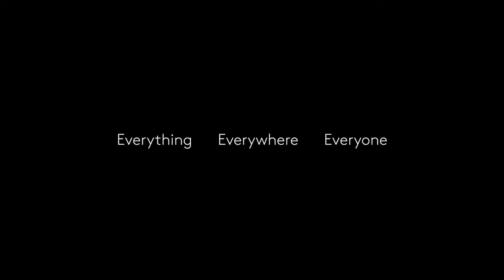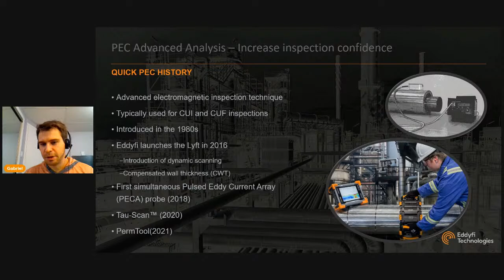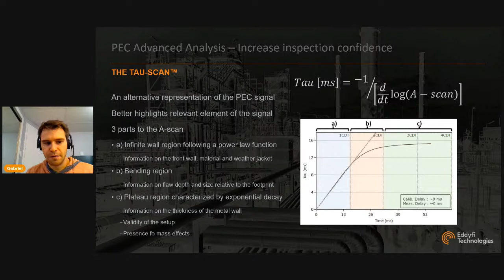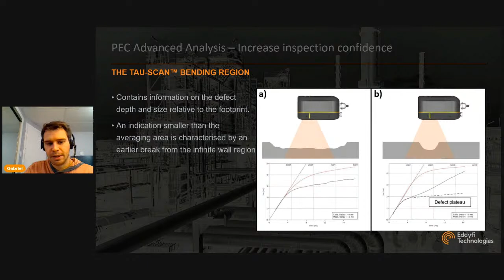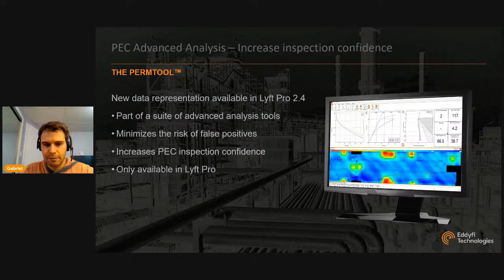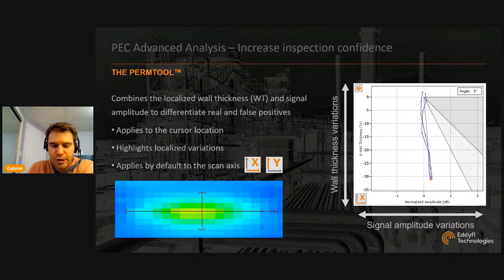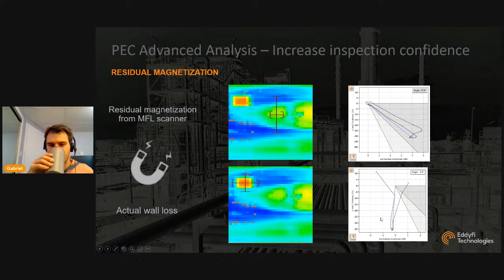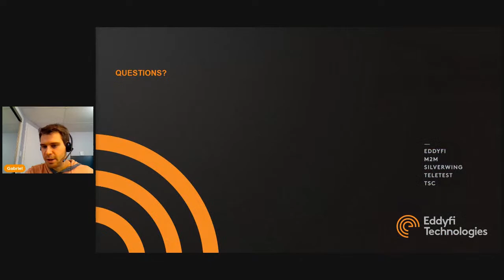Coffee Break with Eddyfi - PEC Advanced Analysis - Increase inspection confidence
Share a cup of coffee with Gabriel Cyr as he talks about how to increase PEC inspection confidence using Advanced Analysis tools.

If you’re watching this Coffee Break with Eddyfi Technologies after its original air date and have questions, we invite you to reach out to our NDT experts at for the quickest response.